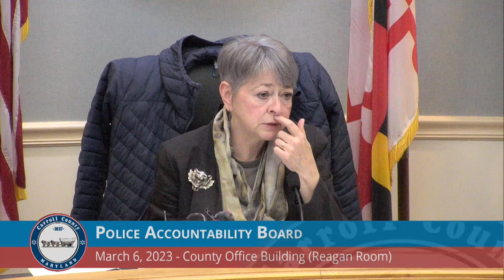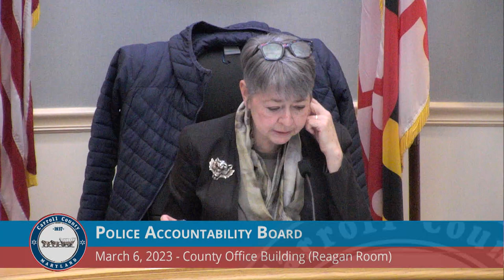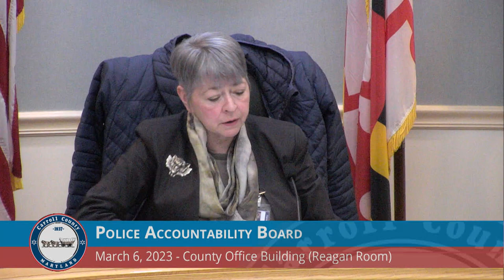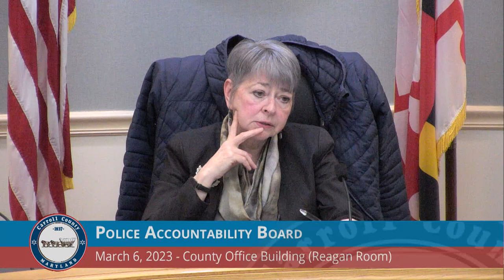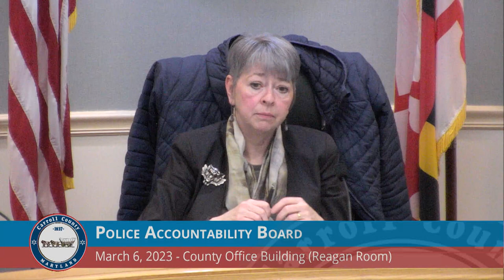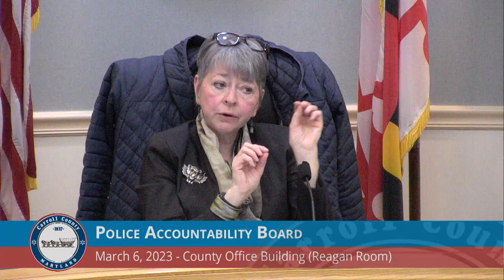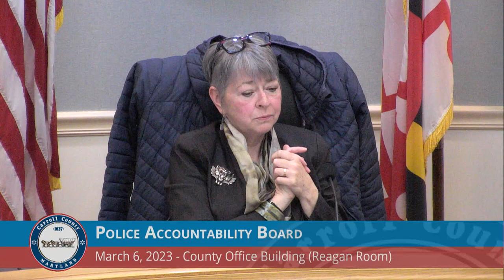Police Accountability Board March 6, 2023